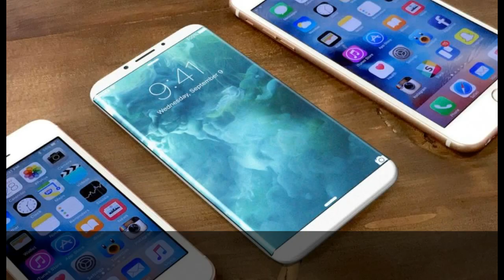Top iPhone 8 Rumors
The iPhone 8 is less than a year from launch, but there's no shortage of leaks, rumours, and news. Here's what we know about the iPhone 8 release date, specs, features, and price. - Trending Now